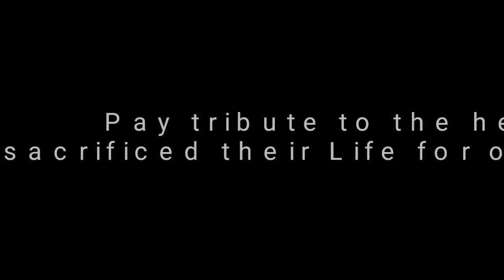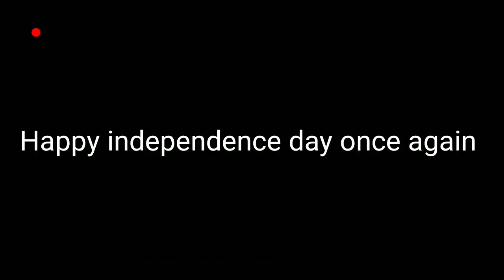Celebrating 15th Aug 2020 burmiak kalimpong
This video is made for viewers entertainment.

special thanks to nirvaya self help group team for doing such event for our army's brother.